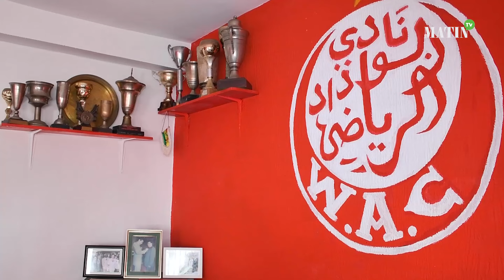حيثيات قرار هدم قاعة نادي الوداد البيضاوي لكرة السلة بالدارالبيضاء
كثيرة هي البدايات وكثيرة هي النهايات، ولكل بداية نهاية، وكل نهاية هي بداية جديدة. ينطبق هذا الحال على نادي الوداد البيضاوي لكرة السلة، وكل مناصري القلعة الحمراء الذين تجرعوا بمرارة، قرار هدم قاعتهم الرياضية التاريخية، المتواجدة في محيط حديقة الجامعة العربية، التي تخضع لأشغال الإصلاح منذ سنوات عدة، تشرف عليها شركة الدار البيضاء للتهيئة (CASA Aménagement).
قرار هدم قاعة النادي ومعها قاعة النادي البلدي، التابعتين لمجلس مدينة الدارالبيضاء، جاء رغبة في توسيع حديقة الجامعة العربية، وإنشاء مرآب عمومي تحت أرضي.

وهذا القرار اعتبره عبد الصادق مرشد، الرئيس المنتدب لنادي الوداد لكرة السلة، وهو، في الوقت ذاته، الناطق الرسمي لمجلس الجماعي لمدينة الدارالبيضاء، مقبولا، مضيفا "صحيح أن قاعة الوداد لها تاريخ، لكننا سنصنع تاريخا جديدا بقاعتنا الجديدة التي ستكون بقيمة وحجم الفريق الأحمر".